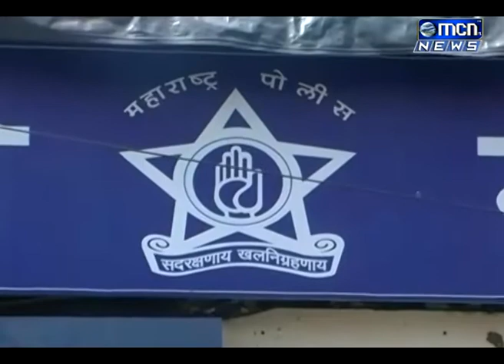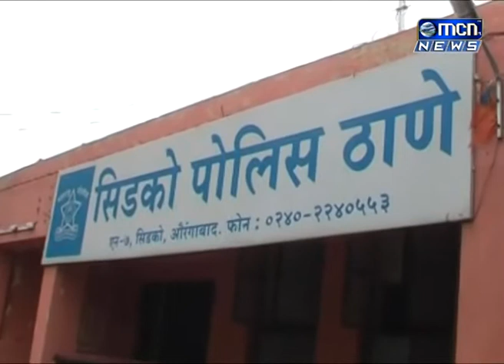दरवाजा उघडा दिसताच आत शिरुन मोबाईल, लॅपटॉप आणि रोकड असा ऐवज लांबविल्याच्या घटना घडत आहेत